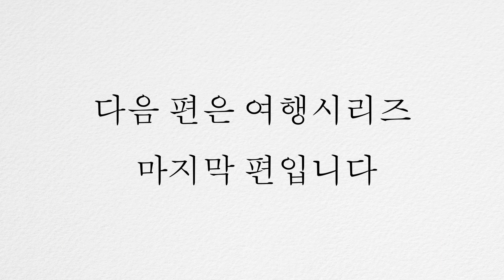방콕의 무앙보란 사원 | 브이로그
INSTAGRAM & TWITTER : @darealbrianpark

2022년 7월 21일부터 7월 30일까지 저와 제 중학교 때부터 친구인 두진이와 함께 10일간 싱가포르, 푸켓, 방콕을 여행하였습니다.
2022년 7월 29일, 저와 두진이는 세계에서 가장 큰 실외 박물관인 Ancient Siam (also known as Ancient city or Muang Boran) 을 방문하였습니다.